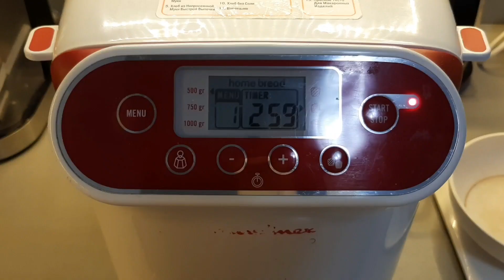FOODVLOG Что я готовлю? Наше меню на 2 дня Январь 2022